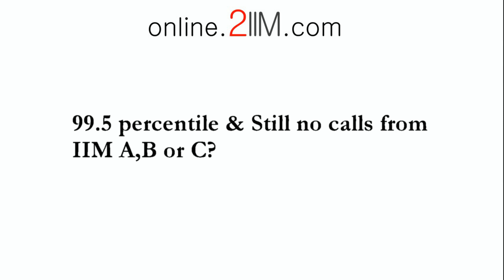99.5 percentile in CAT and no calls from IIMs A,B or C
Rajesh Balasubramanian answers some of the most sought after questions from CAT aspirants in this series!  This video has answers to "99.5 percentile in CAT and no calls from IIMs A,B or C ?"

for a comprehensive online course for CAT.
for an amazing learning experience on your Android phone